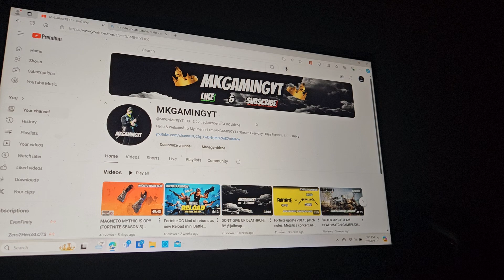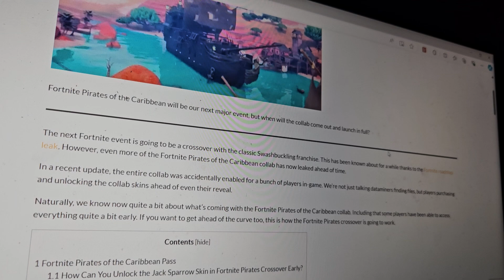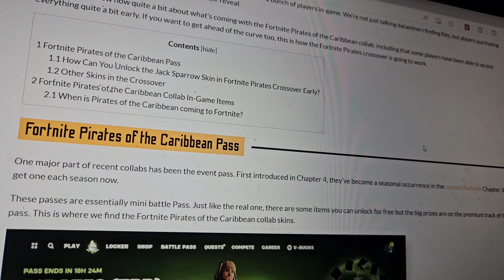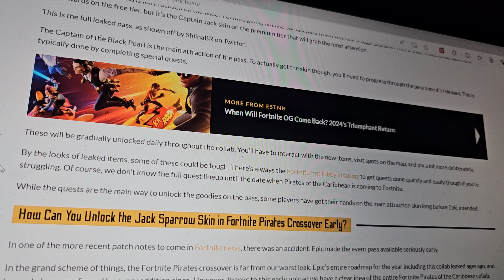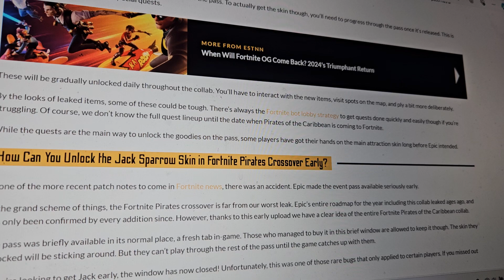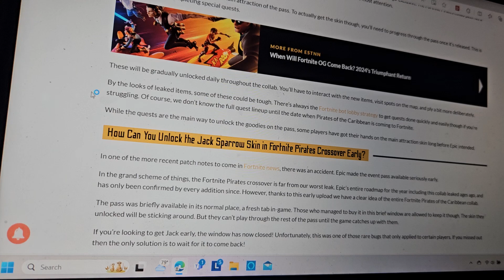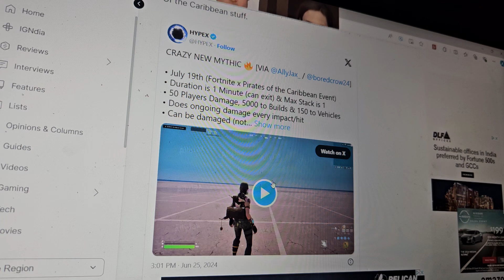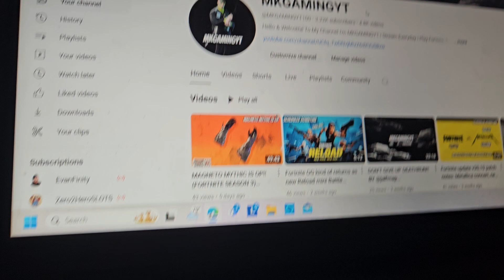Fortnite Pirates of the Caribbean ~ What We Know and Release